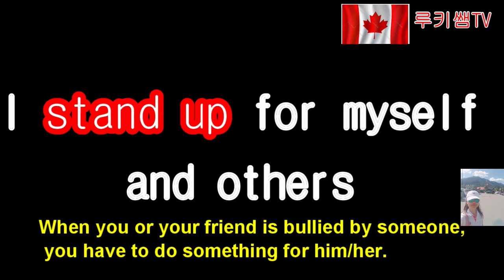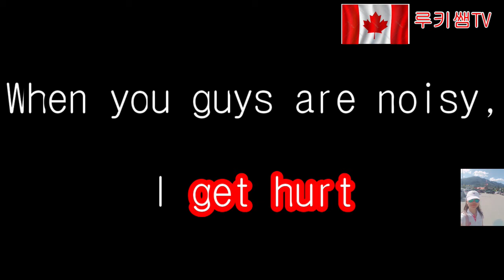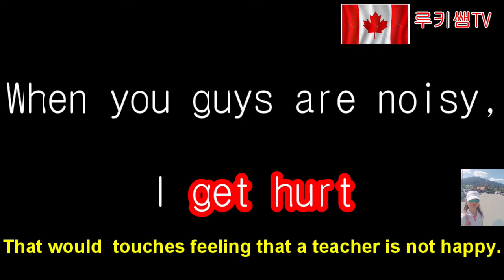(Eng sub)Canada School English 캐나다 학교 영어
Canada School English that is useful to improve speaking skills. We need to understand culture while we learn languages. If you practice simple patterns many times, you would say them automatically.